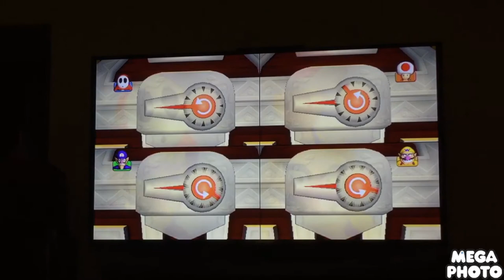Mario party 9 minigames Shy Guy Vs Toad Vs Waluigi Vs Wario (Master Difficultly)